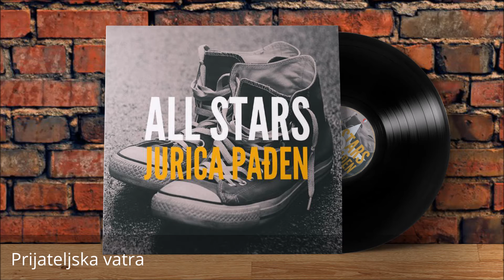Jurica Pađen - All Stars [FULL ALBUM]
Službeni audio 'Jurica Pađen' izvodi album “All Stars”. (C) 2014 Croatia Records / Hipi Hop

1. Gipsy Love (feat. Massimo Savić) 0:00
2. Prijateljska vatra (feat. Branimir Štulić) 4:35
3. Mistično putovanje vodenjaka (feat. Husein Hasanefendić) 8:33
4. Hells Bells (feat. Zele Lipovača) 12:13
5. Kralj u zemlji tulipana (feat. Massimo Savić and Neno Belan) 15:57
6. Van zakona (feat. Vedran Božić) 22:03
7. Mjesečar (feat. Nikša Bratoš) 25:57
8. Rasplesani lampion 29:06
9. No Profit 31:58
10. Ponoćna potjera 35:09
11. Love Is Blue 38:45
12. Al Dente 40:11

'All Stars' je drugi instrumentalni album Jurice Pađena, na kojem su mu se pridružili vrhunski glazbenici i gitaristi: Branimir Štulić, Husein Hasanefendić - Hus, Massimo, Neno Belan, Nikša Bratoš, Vedran Božić i Zele Lipovača. Album je nagrađen Porinom za “najbolji album instrumentalne glazbe”.

Jurica Pađen – električna guitara, akustična gitara, ukulele
Tomislav Šojat – bas na 1, 2, 4, 5 i 9
Damir Medić – bubanj, cajon, udaraljke
Remo Cartagine - bas na 3, 7, 8 i 10
Mario Domazet - charango, akustična gitara, rezonirajuća gitara
Hrvoje Prskalo - akustična gitara, udaraljke

Producenti - Jurica Pađen, Hrvoje Prskalo